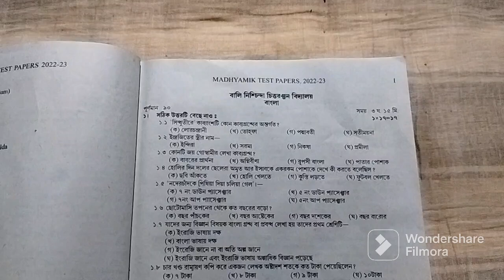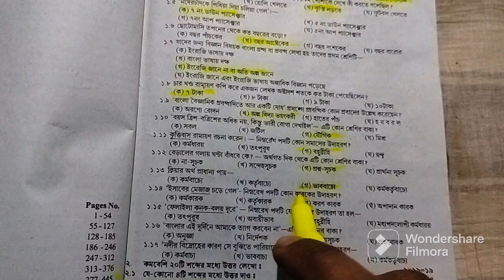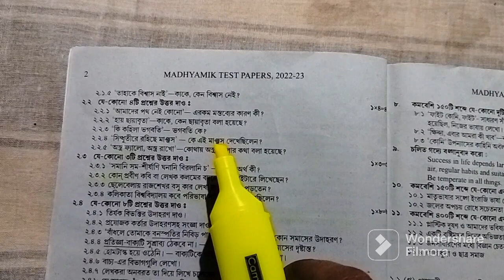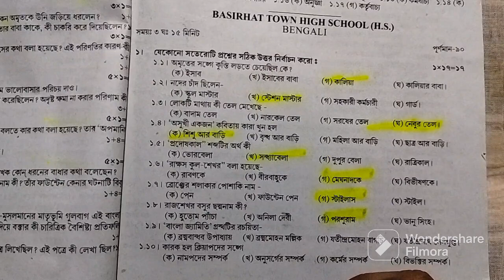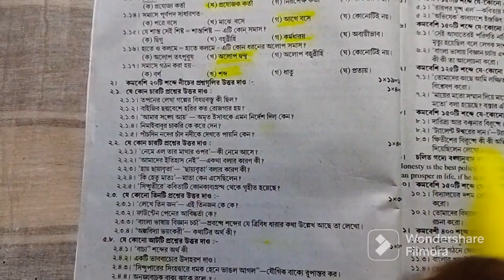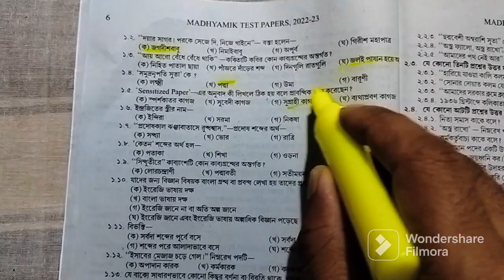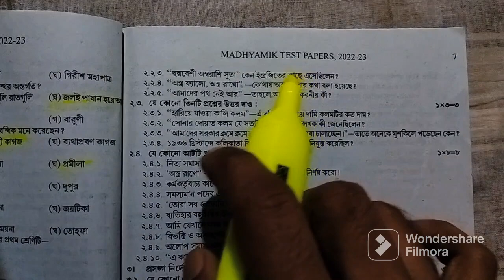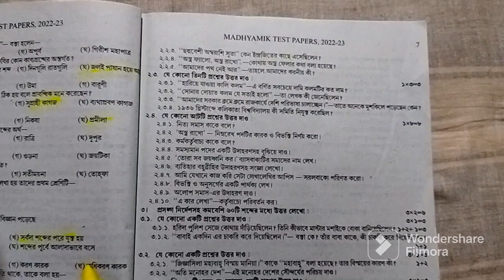Madhyamik Test paper salutation 2023 | মাধ্যমিক টেস্ট পেপার 1-7 পেজ বাংলা সমাধান | বাংলা প্রশ্ন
দশম শ্রেণীর প্রিয় শিক্ষার্থী বন্ধুদের চ্যানেলে স্বাগত জানাই -

তোমাদের স্কুলের থেকে টেস্ট পেপারের বাংলা ১-৭ পাতার mcq mcq প্রশ্ন উত্তর দেওয়া হয়েছে এই ভিডিওটিতে । তাই প্রশ্ন উত্তর গুলো জেনে নিও এবং বন্ধুদের কাছে পৌঁছে দেওয়ার জন্য শেয়ার কর। কেমন হয়েছে এই ভিডিওটি জানাতে ভুলনা ।